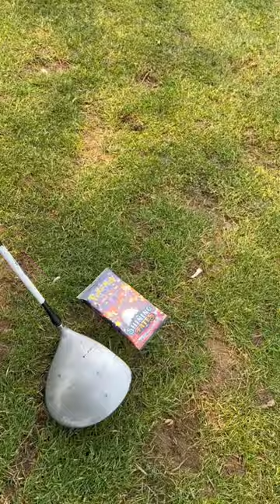Using Pokémon Cards vs. golf ball!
Playing an entire hole of golf with only Pokémon cards!